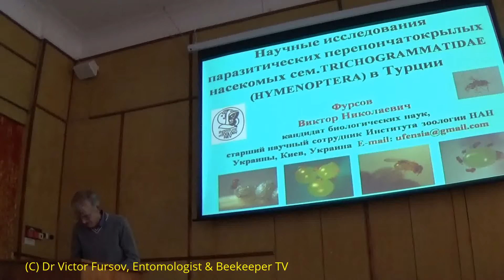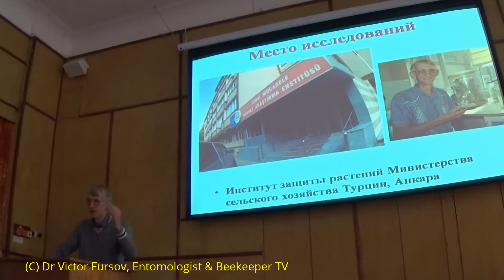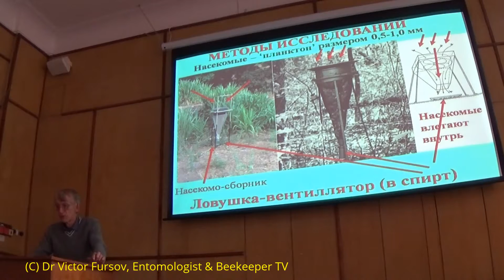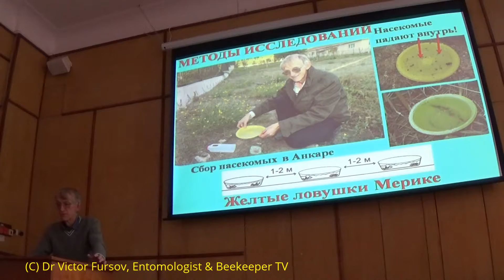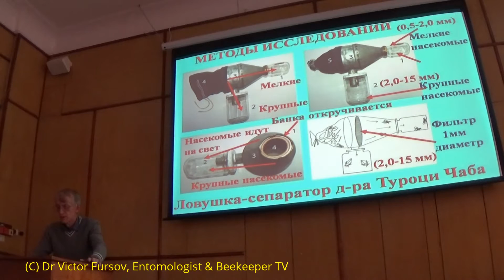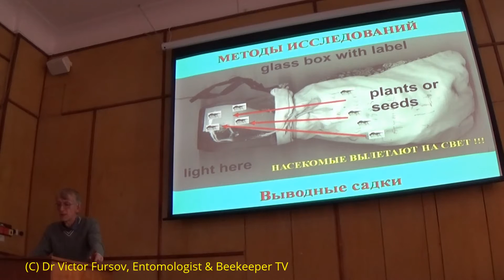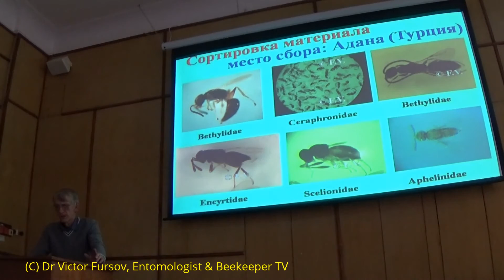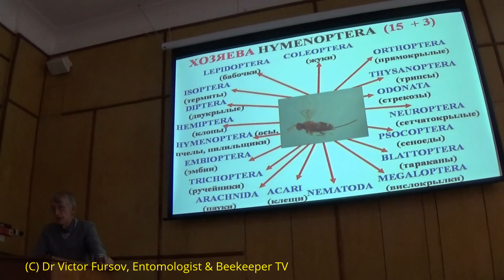Паразитические Перепончатокрылые Насекомые в Турции В.Н. Фурсов ЧАСТЬ-1 Parasitic Hymenoptera Turkey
Паразитические перепончатокрылые насекомые (Hymenoptera, Chalcidoidea, Trichogrammatidae) в Турции, В.Н.Фурсов 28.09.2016. ЧАСТЬ-1.
Энтомолог, ученый-биолог, д-р Виктор Фурсов делает видео-презентацию (доклад) в Институте зоологии имени И.И. Шмальгаузена Национальной Академии Наук  Украины в Киеве, столице Украины.
Parasitic Hymenoptera (Hymenoptera, Chalcidoidea, Trichogrammatidae) in Turkey, V.N.Fursov 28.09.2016. PART 1.
Entomologist, senior resarch scientist-biologist, Dr. Victor Fursov making a video presentation (report) in the Institute of Zoology named after I.I. Schmalhausen National Academy of Sciences of Ukraine in Kiev, capital of Ukraine.

VIDEO WAS RECORDED:    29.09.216  Ankara, the capital of Turkey. Recorded by Dr Victor Fursov, Entomologist & Beekeeper in Ukraine,